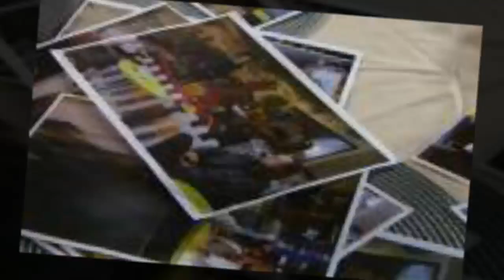Neskutečné drama v Ordinaci: Suchý bude pátrat po své Haničce na vlastní pěst,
Neskutečné drama v Ordinaci: Suchý bude pátrat po své Haničce na vlastní pěst, na co přijde?
David Suchý a jeho žena Zdena stále postrádají dceru Haničku. Aby se z čekání na nějaké důkazy nezbláznili, tak David převzal pátrání do svých rukou. Co zjistil?